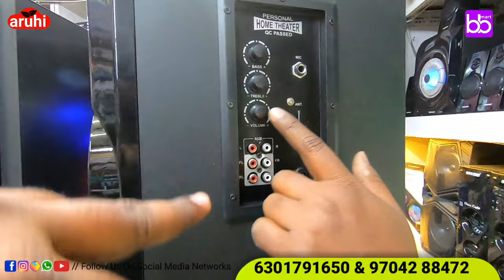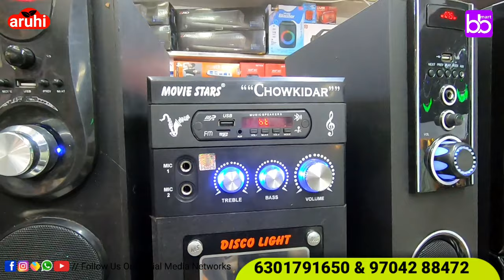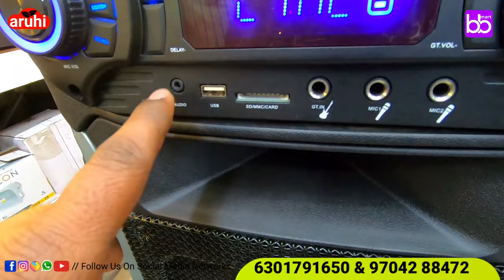Rs 1300/- లకే Home Theatre || ఎవరికీ తెలియని Sund Boxes Cheapest Wholesale market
Prince Electronics in koti

Android 32" Full HD 4k TV కేవలం 6500/- // మన subscribers కి TV Free || Koti electronics Market

cheap and best hometheater
Dj boxes in koti market
single pin dj boxes
amplifier
sound boxes amplifier cost in koti
party sound box
cheap and best android tv
4k tv cost in koti

koti market in hyderabad
electronic market in koti
wholesale tv market
dj sound box in koti
subwoofer

koti electronic market
koti electronics market
koti market timings
koti electronic shops
is koti market open on sunday
koti market open today
koti book market timings
a. k. electronics kottayam kerala
koti electronics
balaji electronics koti
electronic market in e-commerce
electronic market coimbatore
d-mart electronic city
d mart electronic items
d mart electronic products
electronics market in koti hyderabad
electronics kot fatuhi
faridabad electronic market
g mart electronics
g k electronics
h k electronics
j k electronics jodhpur
m k electronics noida
m k electronics moti bagh
m k electronics pune
electronic market online
p.k electronics
electronic kota
r k electronics morbi
r k puram electronics market
r city mall electronics shop
r k electronics vadodara
s k electronics
electronics koti
electronic thok market
uco electronics kottakkal
v k electronics
v k electronics & co
electronic market kolkata
koti mobile market
koti camera market
y k electronics
y k electronics ludhiana
z electronics
z tech electric co
koti electrical shops
electronics koti hyderabad
4 electronics & appliances
4 electronics coimbatore
kothi electronic shop
nitin electronics koti
sound box
sound box speakers
phonepe sound box
paytm sound box price
sound box speakers price
generator sound box
sound box accessories
sound box bluetooth
sound box boat
sound box big size
sound box bass
android tv
android tv box
jio tv apk for android tv
smart tv vs android tv
android tv remote
android tv 32 inch
jio tv for android tv
youtube for android tv
google tv vs android tv
best android tv box
netflix apk for android tv
android tv apps
android tv app store
android tv apps list
android tv and smart tv difference
apps for android tv
apk chrome android tv
android tv box 4k

5 koti
5 core box